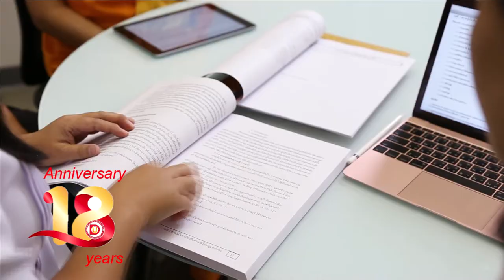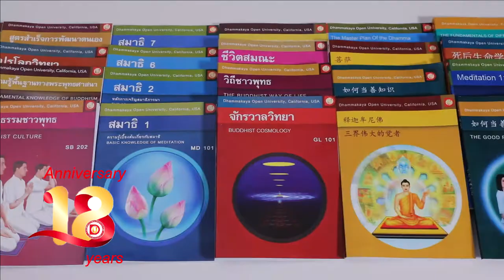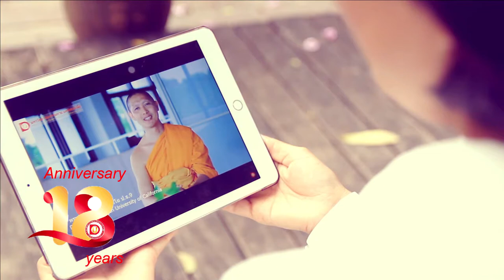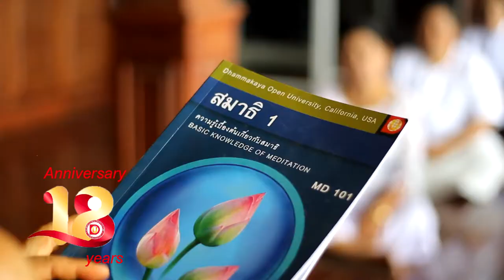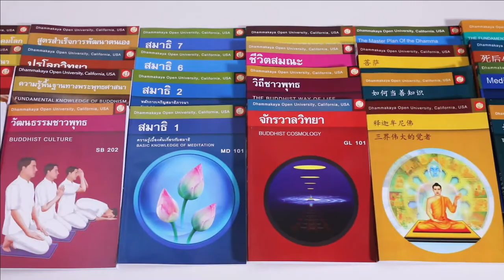18 ปี DOU คณบดีและสำนักงานอธิการบดี